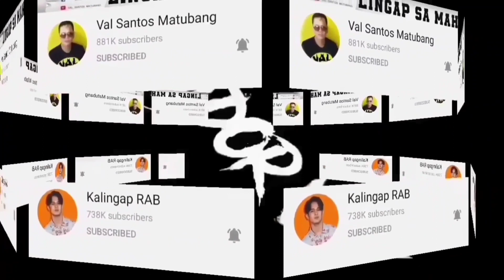ANO DAPAT GAWIN SA PAMILYA NI JIMIL